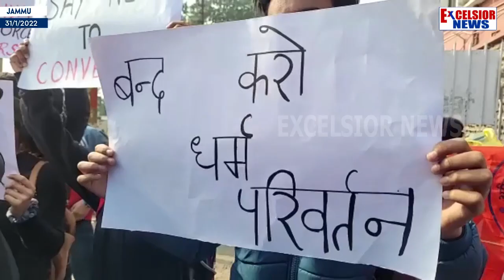ABVP Protest Against Alleged Conversion Of Girl In Tamil Nadu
| Excelsior News |  ABVP Protest Against Alleged Conversion Of Girl In Tamil Nadu